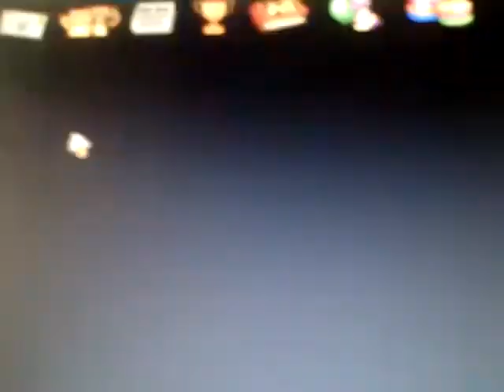Animal Jam - Part 1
I take a world tour of Animal Jam! If you see me I am Large Fierytiger/Tigerstar52.